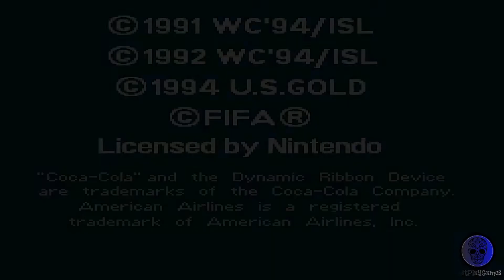World Cup USA 94 - Super Nintendo SNES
Just play World Cup USA 94 on Super Nintendo SNES..